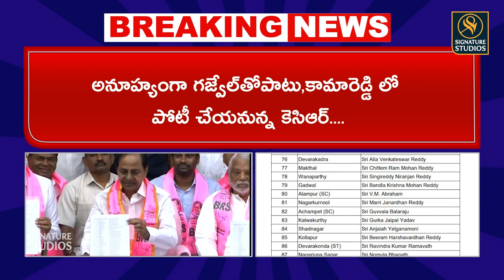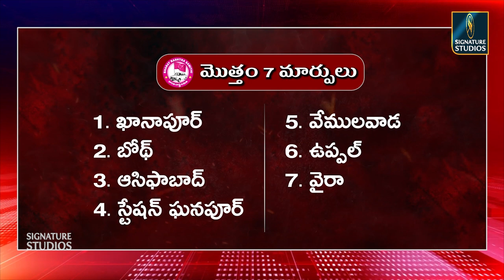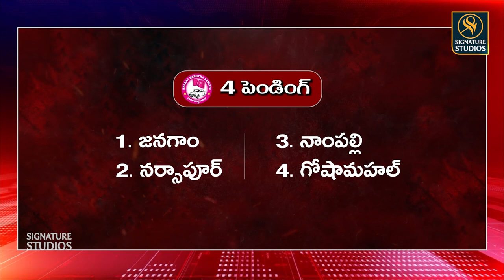115 అభ్యర్థులు వీరే BRS Party MLA Candidates List Assembly Elections 2023 | Signature Studios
115 అభ్యర్థులు వీరే BRS Party MLA Candidates List Assembly Elections 2023 | Signature Studios